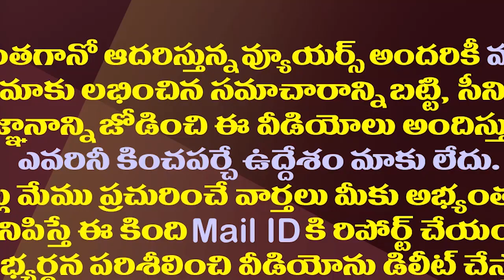అసెంబ్లీ బడ్జెట్ సెషన్స్ కు డేట్ ఫిక్స్..ఈసారి స్పెషాలిటీ ఇదే| AP Assembly Budget Session Start Soon